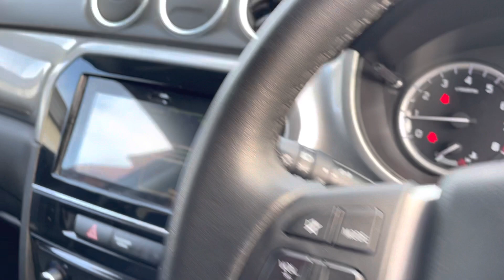Suzuki Vitara 1.6 SZ-T